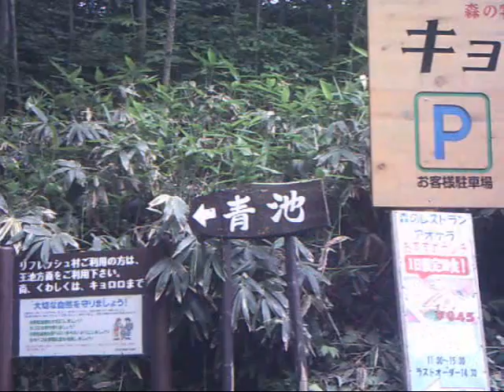Tohoku touring part35(Chapter of mountainous district) 東北ツーリング(白神山地編)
十二湖